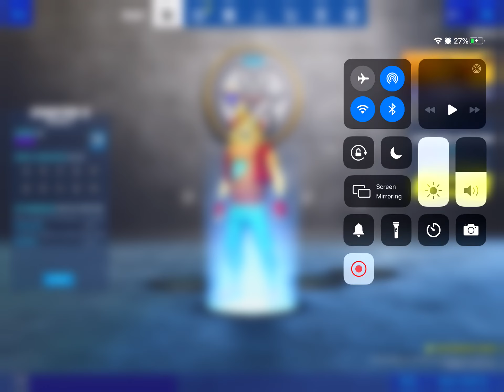FORTNITE BUSES TO FULL????!!!!!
Has anyone seen this before? Unusual for me